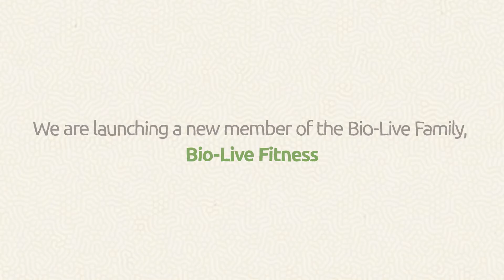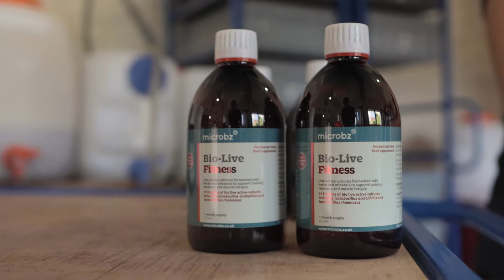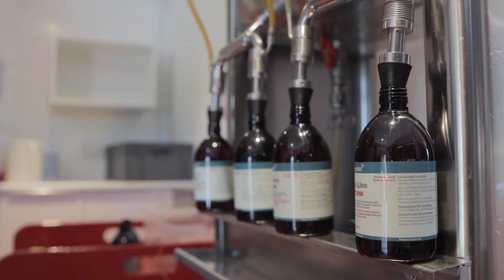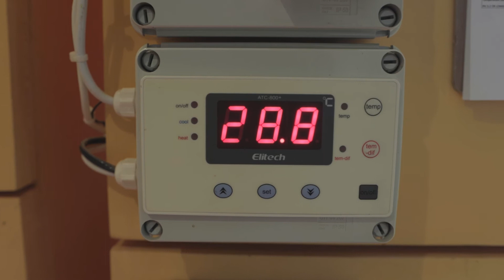Introducing: Bio-Live Fitness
We've been busy in our brewery

We've been working on a new probiotic formulation especially for people who workout, or do regular exercise, to help improve stamina in the body and help it to recover and repair.

Patti Worcester, our brilliant friend and Medical Herbalist, chose some of her favourite ingredients including marine collagen, horsetail and gotu kola as well as electrolytes.

The 15 strains of microbes in Bio-Live Fitness help the body to absorb all of the benefits from these ingredients.